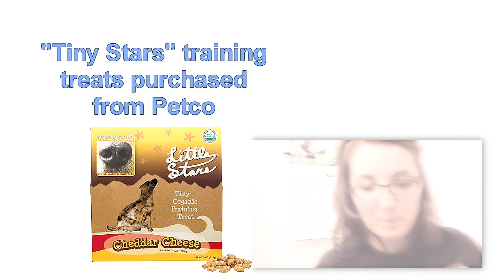Trickin' For Treats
Ash has learned many tricks in the time we have had him. He catches on quickly, especially having cheese treats to look forward to!

Where can our training treats be found?
Wet Noses Little Stars Organic Dog Training Treats